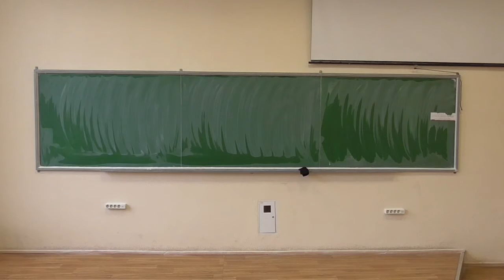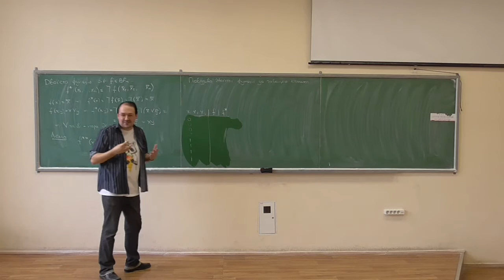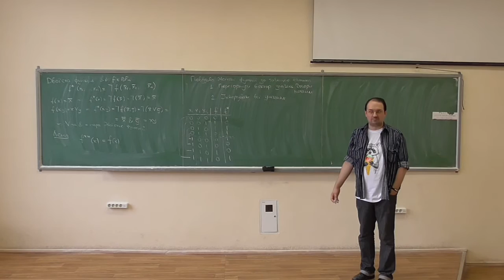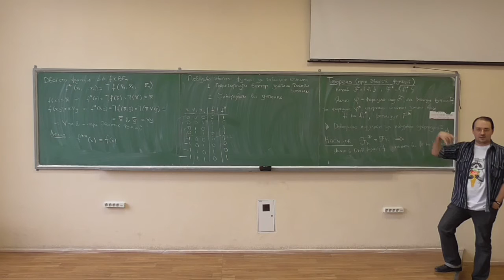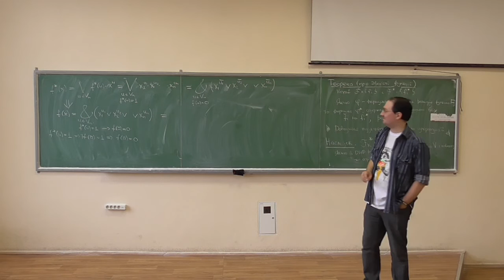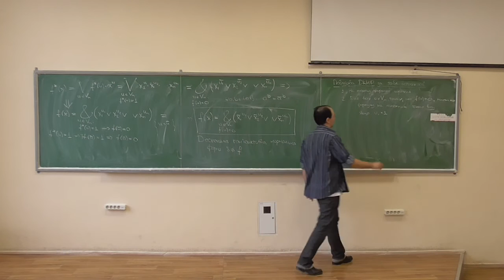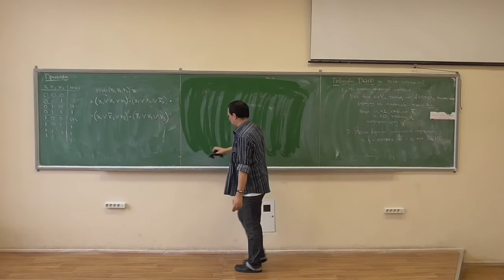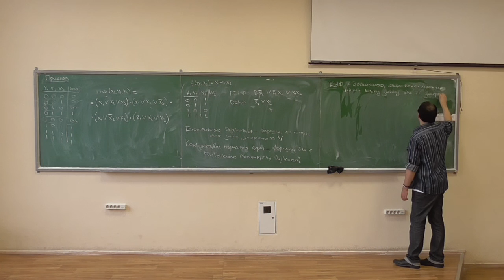Дискретна математика, лекція 15-2: двоїсті функції та кон'юнктивні нормальні форми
Розглянуто такі питання:
-- двоїста функція булевої функції;
-- побудова таблиці істинності двоїстої функції;
-- теорема про двоїсті функції (двоїста формула реалізує двоїсту функцію);
-- виведення досконалої кон'юнктивної нормальної форми (ДКНФ) булевої функції через ДНФ двоїстої функції;
-- побудова ДКНФ за таблицею істинності, приклади (функція мажоризації);
-- елементарні диз'юнкції та кон'юнктивні нормальні форми (КНФ).